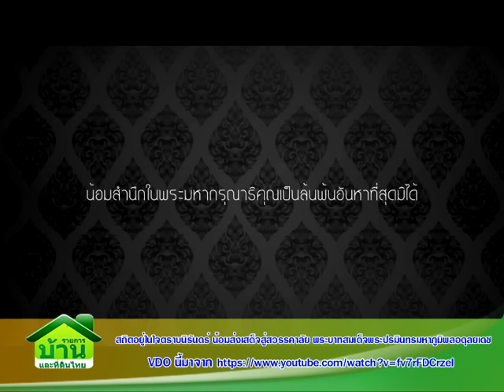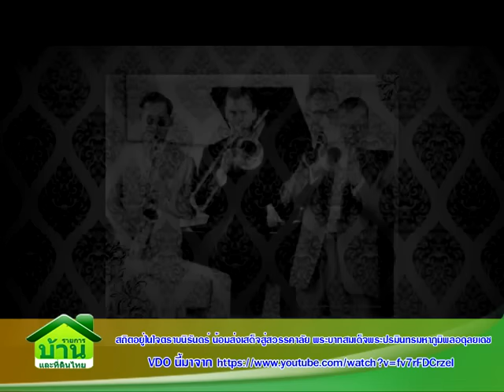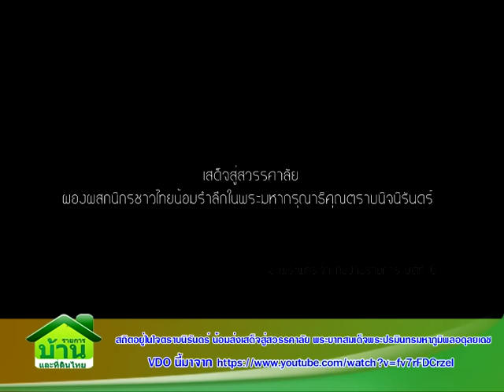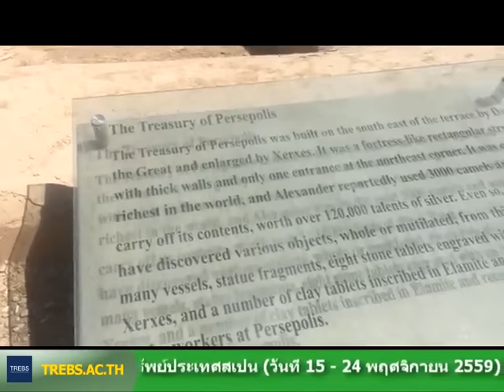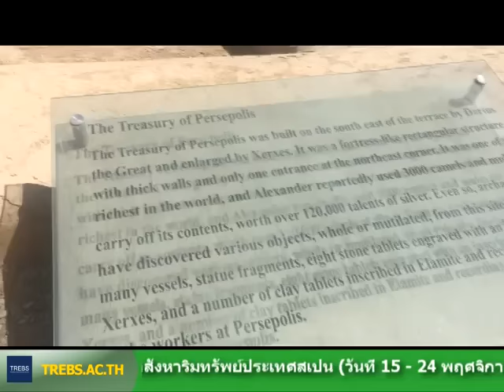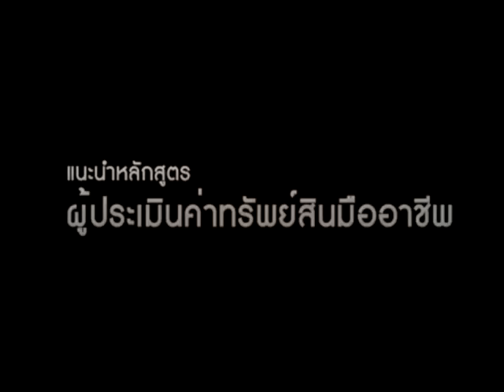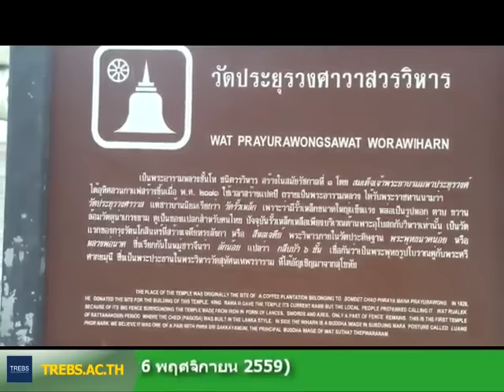รายการบ้านและที่ดินไทย 59-11-10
• เกี่ยวกับอิสฟาฮาน
• กันยายน 2559 เปิดโครงการใหม่ พุ่งถึง 40 โครงการ
• นครโบราณเปอร์เซโปลิส อิหร่าน
• ความไม่เป็นธรรมในการเวนคืน กรณีสะพานปกเกล้า
• ดร.โสภณ พรโชคชัย: คำกล่าวรำลึกวีรชน 6 ตุลาคม 2519
• พวกเทวดา ยิ่งรู้จัก ยิ่งน่าขยะแขยง